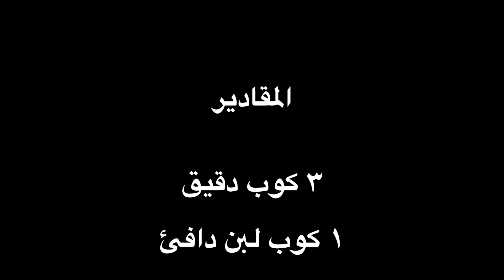طريقه عمل فطيره خليه النحل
المقادير

٣ كوب دقيق

١ كوب لبن دافئ

٣ م ك زبده

٢ م ك لبن بودره

٢ م ك سكر

٢ بيضه

١/٤ م ص ملح

١ م ك خميره فوريه

١/٢ كوب سمسم

٢ كوب جبنه موزريلا مبشوره